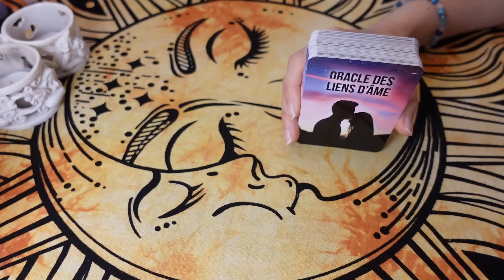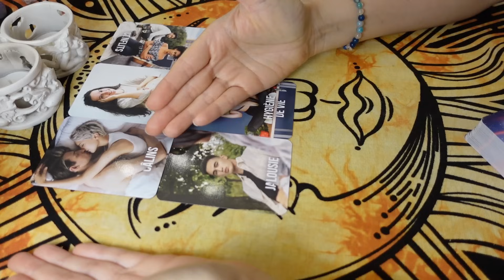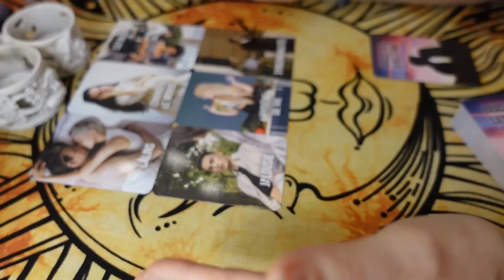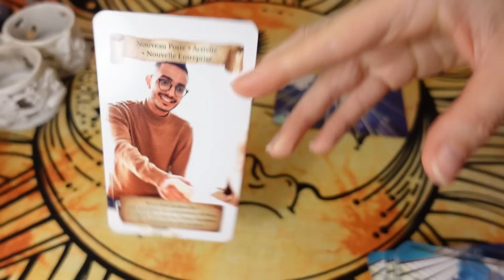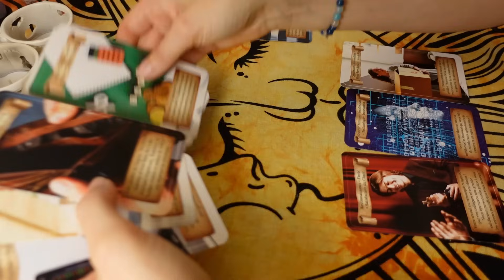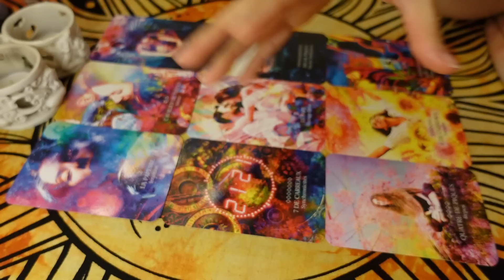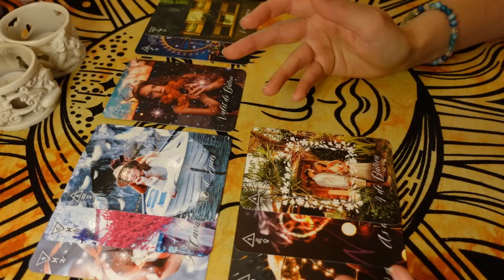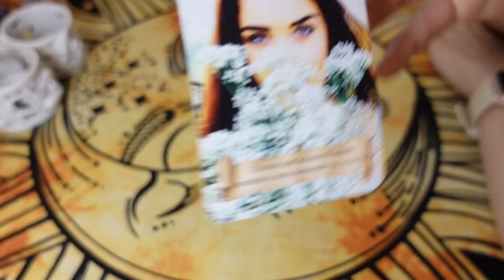♒️VERSEAU - L'Abondance Honnêtement Souhaitée ! 🌞🌻👌 2ème SEMESTRE AMOUR TRAVAIL SOCIAL + CHAQUE MOIS